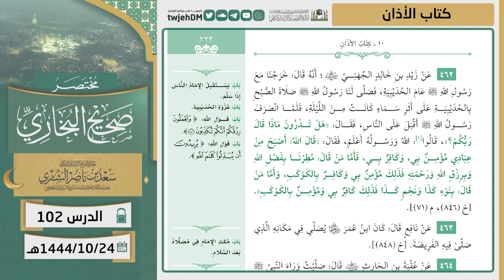102 ( مختصر صحيح البخاري | كتاب الأذان ) لمعالي الشيخ أ.د سعد الشثري | 24-10-1444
00:59 كتاب الأذان | ( حديث 461 )
29:15 كتاب الأذان | ( حديث 462 )